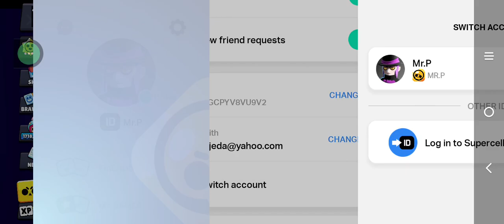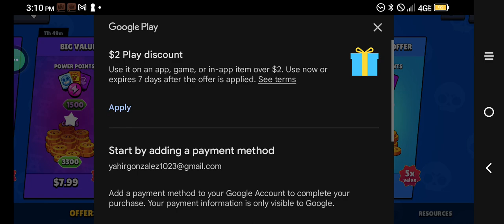200X STARDROPP OPENING (MAIN AND ALT).